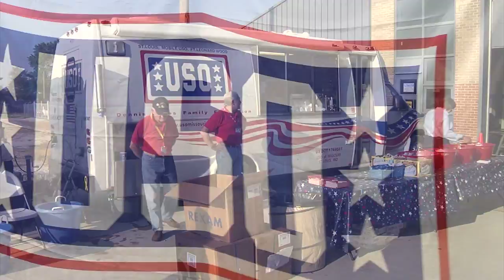USO of Missouri Agency Video 2013 - Created by Mike Martin Media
This video captures the mission of the USO of Missouri and how we are "Always by their side" with our military. We hope you enjoy it.